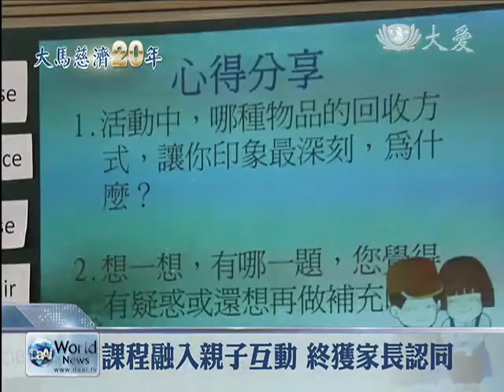【大馬二十年】大馬親子同課堂 心靈慧命提升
慈濟馬來西亞人文學校，規定來上課的學生必須要有家長的陪同，剛開始家長認為學校規定的太嚴格，後來家長們在參與老師們規劃的許多家長的陪同之後，終於體會學校的一番苦心，讓親子關係更緊密，許多家長也加入志工行列。

聞鐘聲，煩惱輕；智慧長，菩提生；離地獄，出火坑；誓成佛，度眾生。

2013年，清淨大愛無量義，音樂手語劇，慈濟人文學校學生，打頭陣，他們的年齡介於十三到十九歲，第一次上台打鼓，卻有大將之風。

而年底，水懺音樂手語劇，將接力在檳城登場，慈濟人文學校，躍為主角。接近五百位親子，與慈濟功能團隊志工同台演繹，整齊畫一的，不只手語，還有親子，貼近的心。

家長 黃美娜：「我們在家裡都會做一些練習，我們會上網去看這個序曲，然後就會我們兩個在家表演，覺得我們都會有同理心這樣，好像比較會，互相會體諒對方。」

僅在假日開課，慈濟人文學校，把家長也拉進來，成為教育一環。這一步，走得並不容易。2001年，慈濟馬來西亞分會，第一所人文學校，在檳城韓江中學成立，落實靜思語教學和生活教育。
成立愛心家長班，成立愛心家長班，2005年，創全球人文學校之首例，成立``一親一子``制度，明訂所有來人文學校的學生，必須要有家長陪同，一起上課。在當時，家長不諒解，老師飽受苛責。

慈濟教聯會老師 陳月屏：「會覺得說，為什麼人文學校，要這麼地刁難人家，為什麼一定要一親一子，所以我們很多都被罵了，罵了 我們覺得非常地委屈，但是眼淚擦一擦，我們還是在走，因為我們覺得說，對的事情，我們一定要去做，因為我們看到 很多家長，在陪著孩子一路走過來的時候，其實得益受惠最多的，還是家長。」

老師們咬緊牙關，堅持推動，如今馬來西亞分會，及分支聯點，共有十八所慈濟人文學校，課堂上，親子檔，上課認真。課程也加強規畫親子互動，昔日的反對聲浪，已不復見。反倒家長與孩子，萬分珍惜這時光，許多家長，也因此了解慈濟，受證成為慈誠委員。

證嚴上人開示(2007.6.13)：「所以這一些親子同時上課，爸爸媽媽就會變成志工，所以親子的情，就是會很密切的，所以看到他們能做到這樣，實在是非常難得。」

黃其孫，黃秀霞，這對夫妻，結婚十五年，育有兩個孩子，過去夫妻兩常有爭執，離婚掛嘴邊，兩個孩子，成了夫妻失和的犧牲品。

慈濟志工 黃其孫：「尤其是我們兩個情緒化的時候，孩子就遭殃了，那時候我時常，會拿藤條去打他們的，他(孩子)手伸出來的時候，我會打得很大力，我的藤條一下去，他們的手會垂下去，一下子紅，就紅起來了。」

轉機，在2009年，夫妻與孩子，一同報名慈濟人文學校，縫補了裂痕，重新學會寫，家，這個字。

慈濟志工 黃秀霞：「我學會講，感恩，謝謝，沒有理所當然，在這一兩年，我已經，我們都多多少少會意見不合，可是我已經沒有那種心，要去找那些傷害的話，刺激的話 去挖苦他，去戰勝，去贏這一場吵架。」

教育，不是把孩子丟給學校就好。有時，反而家長，才應該是再教育的對象。一親一子的制度，在馬來西亞慈濟人文學校落實，改善了許多家庭親子關係，讓家長陪孩子，一起成長。